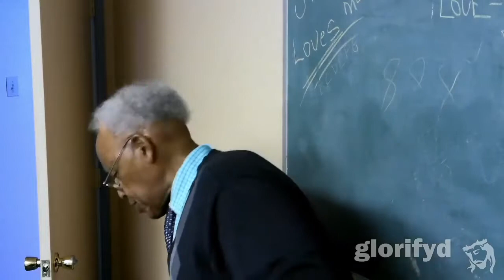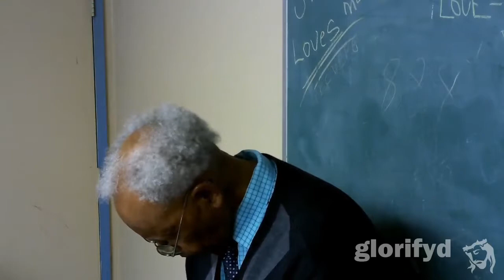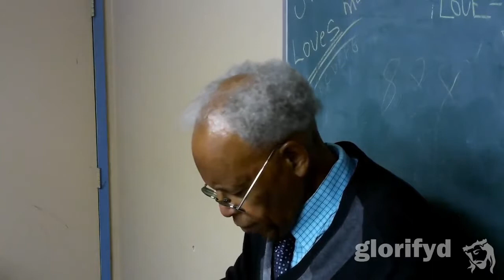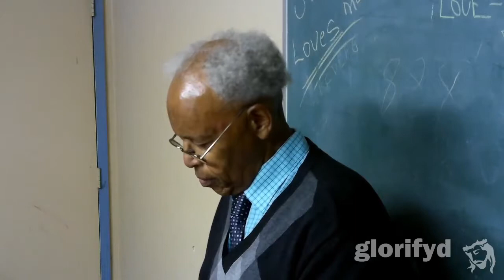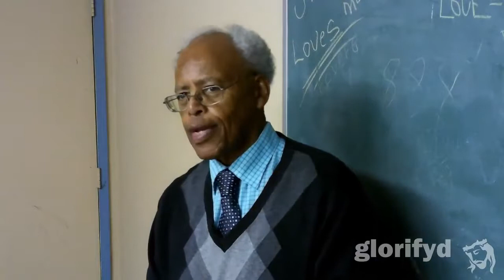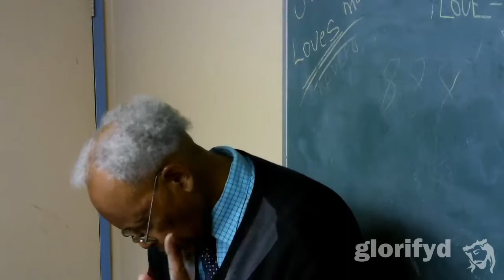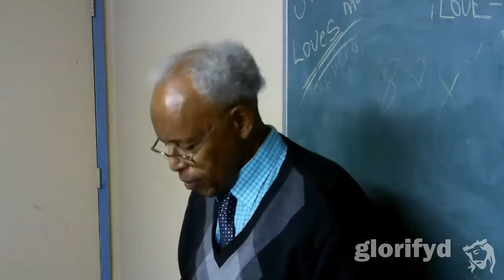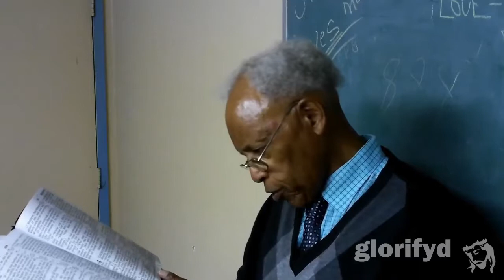20190728 Move on to maturity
1 Discipleship Studies: Beginners

Video Bible studies with Glorifyd.bible
This is Bible study like you've never experienced.

Two ways to use video Bible studies:
1. Personal study on YouTube (everything you need is here), or
2. Study with your church, ministry or small group (watch together at the same time in a free private area with messaging, comments and study materials)

One of the most comprehensive, information-packed, completely scripture-based, revelation knowledge Bible study resources currently available. In every lesson, the meaning of Bible scripture is systematically broken down, unlocking the Bible treasures to be found for those that have eyes to see and ears to hear. Matthew 13:16-17. Learn what Christ wants you to know today. Undiluted. Revelation knowledge. Free.

- For personal or group study, learn with video Bible studies.
- Available at any time, from any location, on any device.
- View course and lesson progress.

We have free private study areas with group messaging and study tools for churches, ministries & small groups. Invite members of your group into your own free private Bible study area on our website. So even if you can’t be there, your group members can watch video Bible studies, study the Bible and discuss what you’ve learned together on your phone, tablet or computer, using private group messaging and study tools, any time you want.